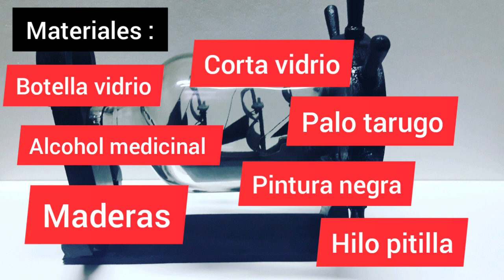Tutorial como hacer barco en botella (black pearl ship , pirates of the caribbean )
barco en botella black pearl o perla negra  . de la pelicula pirates of the caribbean

paso a paso como hacer barco perla negra en botella de  la forma mas facil que existe .
no sera de la forma tradicional . se cortara la botella en la parte inferior para la entrada del barco

materiales : botella vidrio redonda ,  corta vidrio , hilo pitillo , alcohol medicinal ,  plancha de madera , pintura negra ,

Estoy en Instagram como @naval.arte. Instala la app para seguir mis fotos y videos.